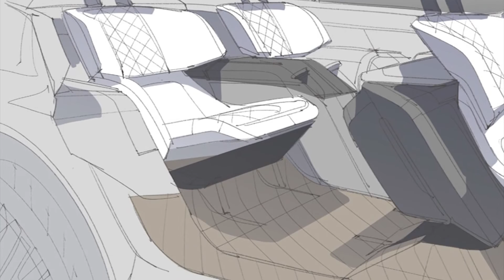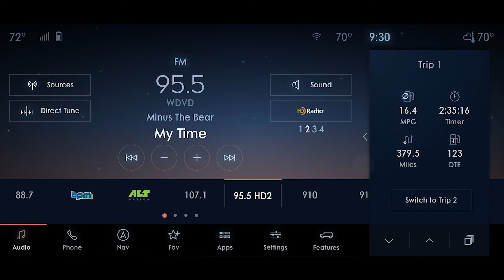New Lincoln Electric SUV Lincoln EV 2022 TEASER, First Look, Exterior, Interior & RELEASE DATE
Lincoln’s First Electric SUV Coming In 2022. Three more Lincoln EVs to follow until 2025.
Lincoln will debut its first global fully electric vehicle next year, the first step toward electrifying its entire portfolio of vehicles by the end of the decade. The new electric vehicle will debut as the brand celebrates its 100th anniversary next year and accelerates growth in North America and China.
By mid-decade, Lincoln expects half of its global volume will be zero-emissions vehicles and plans to electrify its portfolio of vehicles by 2030. This is part of the company’s Ford+ plan and Ford Motor Company’s planned investment of more than $30 billion in electrification by 2025.
The company’s new rear-wheel-drive and all-wheel-drive battery electric flexible architecture will enable Lincoln to deliver four new and distinct fully electric vehicles. The first fully electric Lincoln will join the plug-in hybrid Aviator and Corsair SUVs, as the brand shifts toward electrification.
Lincoln also plans to expand its portfolio of effortless and personalized experiences, using the Lincoln Way app to deliver an enhanced suite of connected services as it prepares for an electrified future.
volving the brand’s signature design and drive experience with maximized comfort for all, Lincoln’s unique electrified vision is a true representation of its Quiet Flight DNA. The debut of the Lincoln Zephyr Reflection concept at Auto Shanghai earlier this year hints to the brand’s future design philosophy and signature features it will offer.
Evolving Lincoln’s design, the fully electric Lincoln will deliver a more spacious interior that creates the ultimate expression of the Lincoln sanctuary. On approach, the exterior presents a striking, modern aesthetic, while the iconic Lincoln star evolves to meet an electrified future. Thoughtful details inside create a truly rejuvenating space for all, with clever storage solutions and minimalistic panels, while a larger, expansive panoramic vista roof enhances natural light and provides a more open, airy feel throughout.
With a coast-to-coast display that offers a sweeping view of the horizon, Lincoln’s new digital design language – Constellation – includes exclusive themes showcasing the night sky. Clients can choose the theme that best reflects their current mood.
Lincoln vehicles will introduce next-generation technology that helps the brand create always-on relationships with clients, offering more connected vehicle experiences through a new tech stack. The Lincoln Intelligence System, a cloud-based platform for integrating electrical, power distribution, computing systems in connected vehicles, enables a software-first approach to update performance without changing hardware – ultimately allowing a Lincoln vehicle to get better over time.
Continuous quality improvements, plus new features and capability updates for SYNC 4-enabled vehicles will be rolled out through the Lincoln Enhance platform via over-the-air software updates. This summer, 2021 Lincoln Nautilus clients will receive their first software updates, including enhancements to their navigation system, Apple CarPlay and digital owner’s manual. A powerful new update to the hands-free digital assistant Alexa arrives this fall, bringing the seamless operations that clients have come to expect with their personal and home devices.
Soon, the brand will build on its comprehensive suite of advanced driver-assist features with the introduction of Lincoln ActiveGlide hands-free highway driving technology. Using advanced camera, radar and driver monitoring technologies, Lincoln ActiveGlide will allow a driver to operate hands-free on prequalified sections of divided highways called Hands-Free Blue Zones.
Future Lincoln vehicles will benefit from a unique digital platform built on top of the Android operating system for a constantly improving, ever more personalized ownership experience. The Lincoln Intelligence System will allow for the creation of more connected, sensory experiences.
Lincoln is exploring more ways for clients to enjoy their sanctuary – to use it as a space for personal relaxation through more connected features. With Rejuvenation mode for example, clients can create their own sensory environment through various display, lighting, climate, seat, massage, scent and audio settings. Lincoln designers and engineers are also experimenting with digital scenting techniques, exploring how warm, pleasant scents positively affect the mood and overall well-being of passengers.